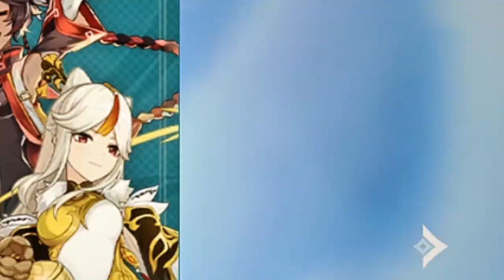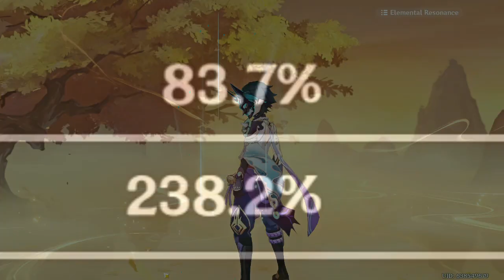LAMENT!!!! | Genshin Impact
i wanted to get xiao because of xianyun and I recently got c6 faruzan and I already had a staff of homa lying around so I slapped a build onto him and now I'm lamenting so hard

00:00 - Pulling for Adeptus Xiao
00:20 - farming for Xiao ascension materials
00:46 - Xiao build
01:12 - Xiao plunging gameplay